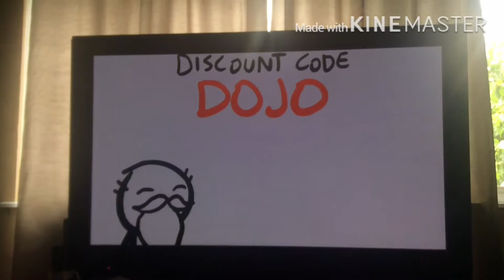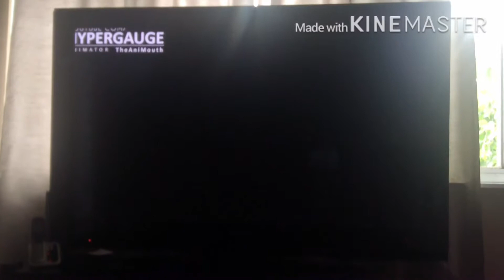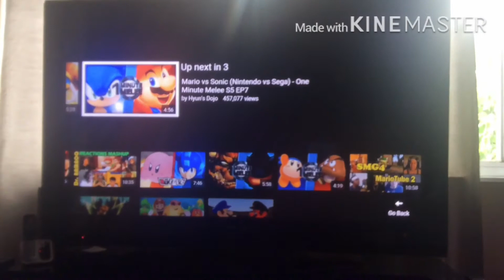Reactinator Episode 8|OMM: Bowser vs King Dedede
For this episode I’ll be reacting to OMM!!!